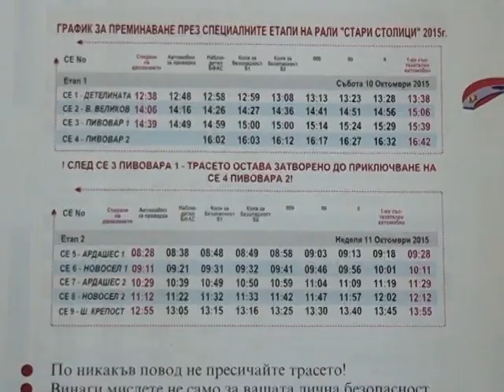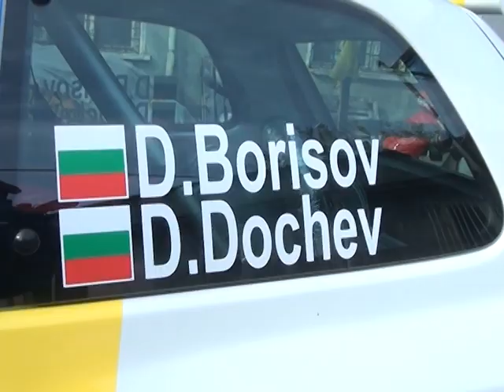СПОРТНА ЕМИСИЯ 08 10 2015